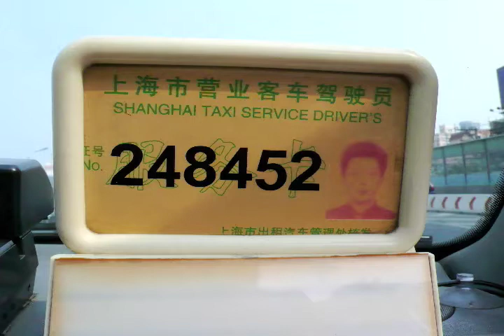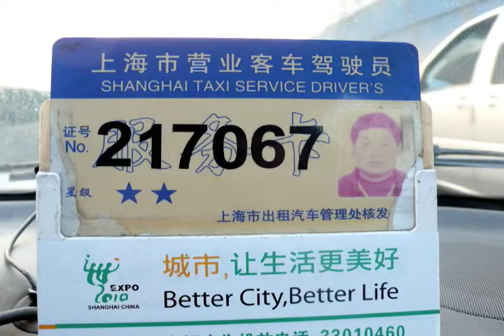7A - China - Asia - Travel - Contemporary Art -Lifestyle Art Project - Steven P. Perkins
Part 7A of 8, NI HAO, Given access to a neighborhood and a home, the typically impersonal nature of tourism takes on new depth. Making dumplings and fighting crickets provide the action.